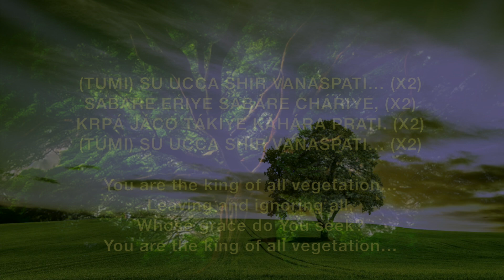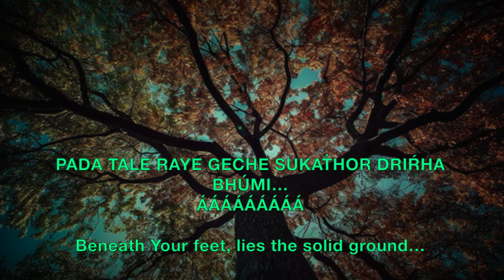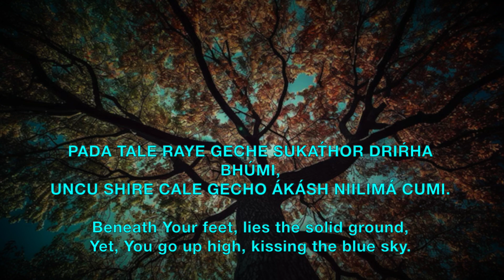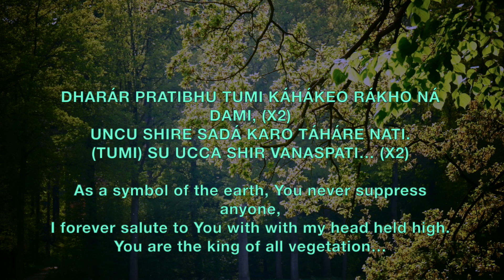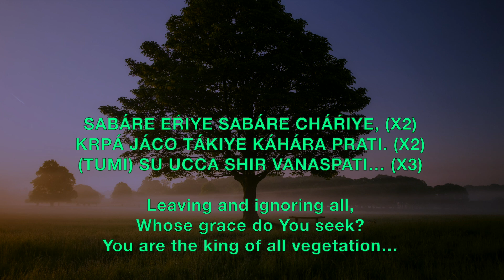Su Ucca Shir Vanaspati - Prabhat Sangeet song #1333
Su Ucca Shir Vanaspati - Prabhat Sangeet song #1333 is one of the 5018 songs composed and set to tunes by Prabhat Ranjan Sarkar, aka Shrii Shrii Anandamurtiji (baba), in this Prabhat Sangeet, whose grace does the king of all vegetation seek?